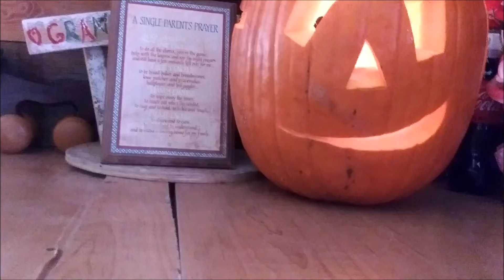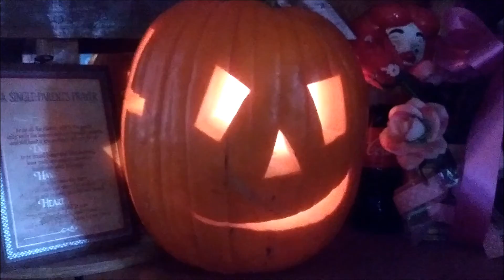FALL FUN! PUMPKIN Carving With NANNY!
I CHALLENGE you to have a better time with your MOM or loved one CARVING a PUMPKIN than I did with my precious 82-year-old MAMMA!  It was a first time for both of us and we had a great adventure the week she turns 83!!  How does RAW pumpkin taste?

So...SHOWOFFS and anyone else who wants to get their hands in some PUPKIN guts and have a ball with a knife...grab a partner and get to carving that orange squash with some gusto! All patterns are a go just let the fall vegetable speak to you and start slicing!! Add a candle inside the finished product for a festive fall effect!!

HAPPY BIRTHDAY NANNY!!

GOD BLESS you and yours each and every day from the BIG FLUFFY TALKING MACHINE!  Enjoy the sunshine on your face and the wind at your back!  :))

Hey BRAiN StORMers ! In case you are interested sharethepositive merch is now available!